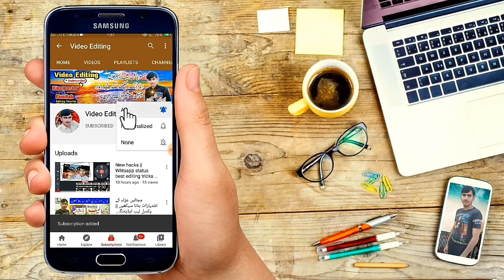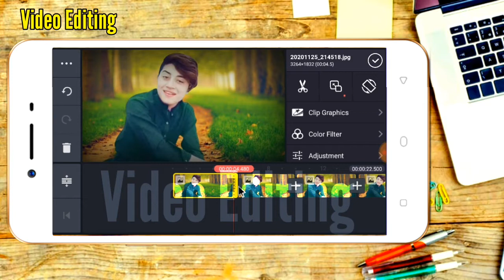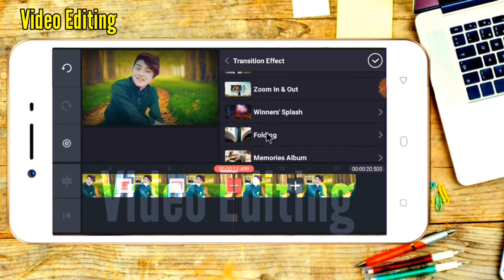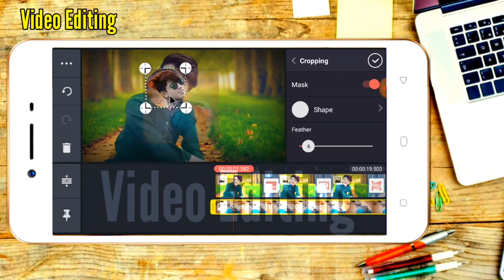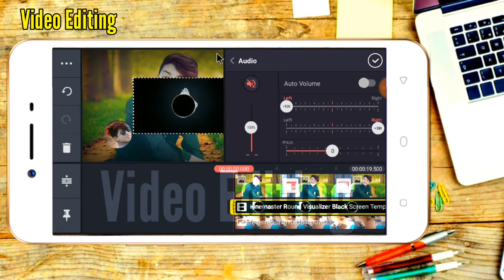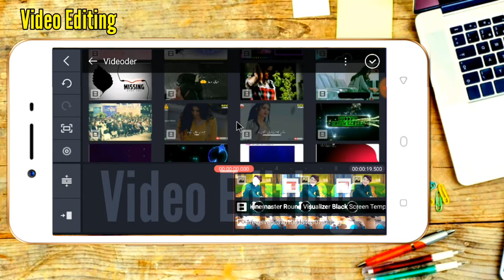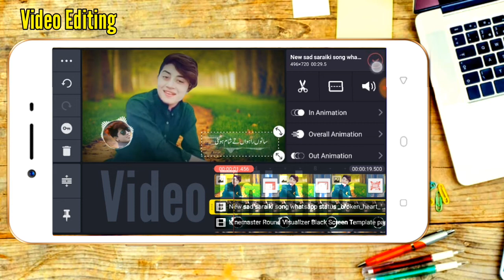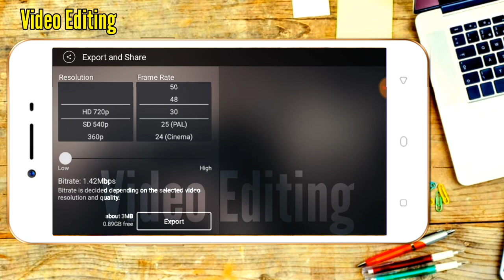Whtsapp Status Khud Banaen || Kinemaster Tutorial || By Abrar Hussain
Hey YouTubers!
Is video mein hum seekhen gy keh kis trh apni video ka behtreen Whtsapp status edit kia jata hai woh bhi kinemaster app ko istemal krty huy? Best Whtsapp status editing. Bahot hi asaan tariqa mein mukamal editing seekhen.

1) Apni photo ka status khud bnaen
2) kinemaster tutorial
3) Whtsapp status editing
4) kinemaster mein status song banaen
5) Abrar Hussain